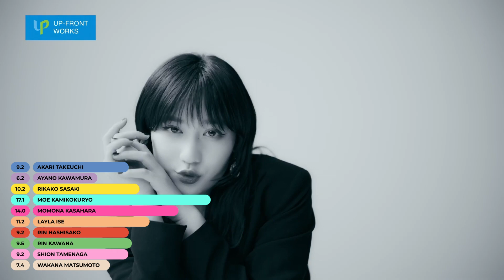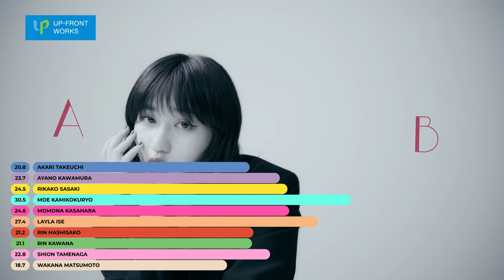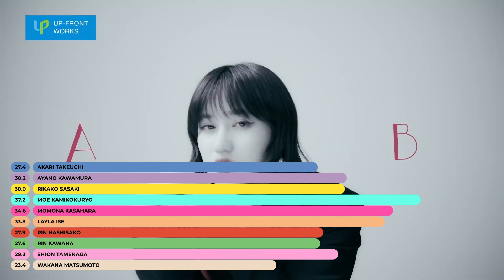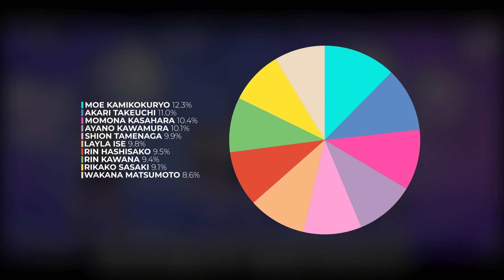[COLLAB] ANGERME - AISARE ROUTE A OR B? || LINE DISTRIBUTION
Collab with INAFINITY (again)

This time we decided to make all 4 songs (2 songs each) in ANGERME's new single.

this has a mistake so i'd appreciate it if you ignored it 👍🏻